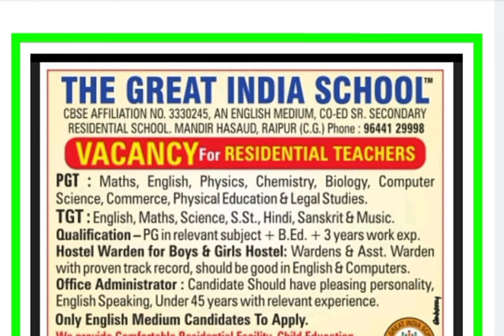Teacher vacancy 2022//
Kendriya vidhyalaya vacancy 2022, govt jobs 2022,
sarkari naukri, sarkari jobs, sarkari guru, govtjobs2022
kvs recruitment 2022-20 kvs prt syllabus 2022, kvs
prt preparation, kvs previous year question paper, kvs
tgt sullabus 2022, kvs tgt syllabus 2022, kvs vacancy
2022, kvs vacancies 2022,
Teacher Bharti 2022, PGT Vacancy/ Art & Music
Teacher & Counselor without BEd can apply
kvs recruitment,kvs new vacancies,kv me job kab
aayegi,kvs tgt recuitment,kvs pgt recruitment,kvs prt
recruitment,kvs recruitment 2022,kvs ki vacancy
Haryana teacher bharti 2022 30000 post TGT PGT
PRT
Sarkari, Teacher jobs, primary teacher, B.Ed, B.Ed
teacher bharti 2022, KVS Teacher Recruitment 2022,
NVS teacher recruitment 2022, dsssb, bihar teachers
bharti 2022, PRT, TGT, MP Teacher bharti, UP Teacher
bharti, PRT Teachers Recruitment 2022,
Kasturba Gandhi Balika Vidyalaya, kvs,
NVSTeachers Recruitment2022, new, guest,
SSA,PAYSCALE
बिहार, शिक्षक भर्ती, UP, छत्तीसगढ़, cg, संविदा, NVS, RO, PDF,